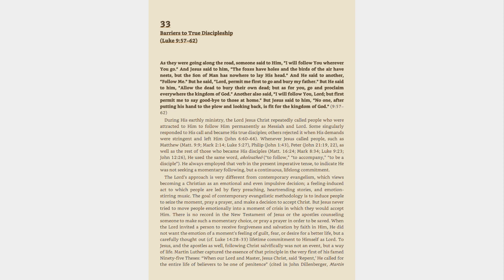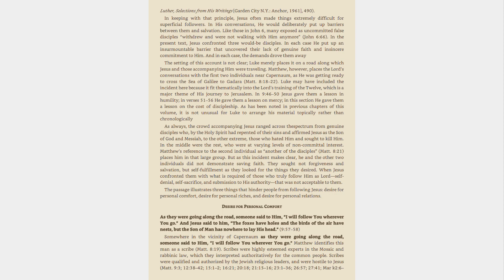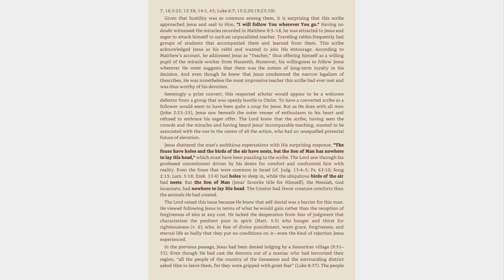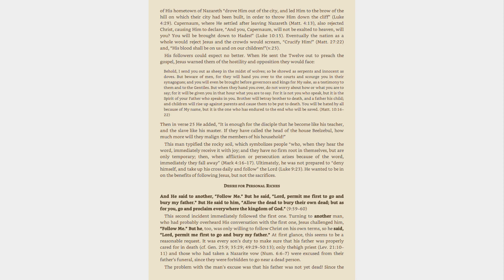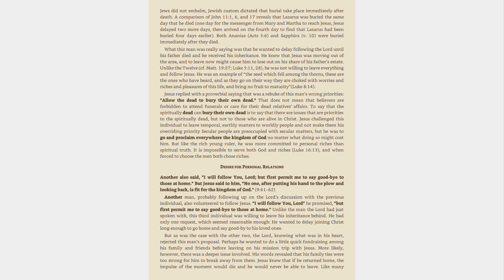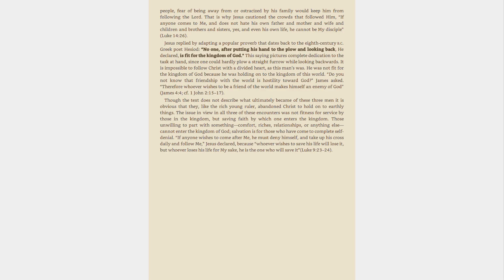Luke 9:57-62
Bible study of Luke.